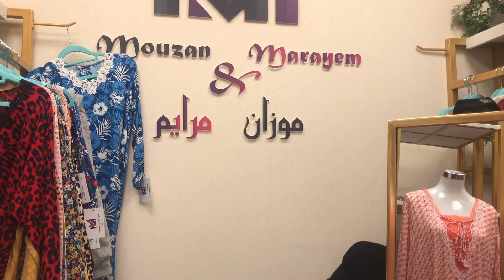The 3marites sumugud sa shop ko